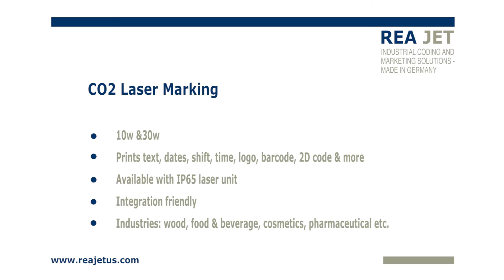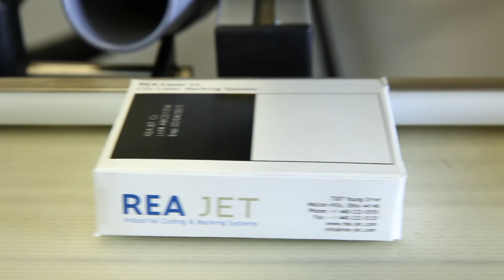REA JET Laser Marking System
Laser systems lend themselves to all types of marking on organic materials and plastics, glass, anodized aluminum, metals and color removal on any surfaces.
Because of the permanence of the marking, laser systems are crucial for protection against counterfeiting as well as the traceability of products.